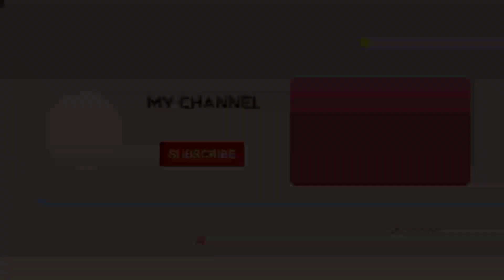Recover my Old Farm City Game's ID As New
Hello Friends Welcome To Farm City Game Youtube Channel.

दोस्तों आपने हमारा गेम हैक वाला वीडियो देखा है तो आपको पता  होगा कि हमने फार्म सिटी गेम को Unistall किया था और हैक वर्जन डाउनलोड किया था लेकिन हमने अब उस हैक वर्जन को डिलीट कर दिया है क्योंकि हमने सिर्फ आप लोगों को दिखाने के लिए किया था ।
लेकिन अब हमने फिर से अपनी पुरानी 41 लेवल वाली id recover kar ली है क्योंकि
हमने अपने गेम को फेसबुक से connect Kiya था और अभी तक आप लोगो ने अपना गेम facebook se nahi connect किया तो भी कनेक्ट करे ताकि  आप किसी अन्य डिवाइस में भी उसी id se खेल सकें।

धन्यवाद ।

टीम फॉर्म सिटी।

अगर आप हमारे चैनल पर नए हैं तो आप हमारे चैनल को सब्सक्राइब कर लें और बेल आइकन को ऑल पर सेट करें ताकि जब भी हम वीडियो अपलोड करें आप तक सबसे पहले पहुंचे।

दोस्तों अगर आपको नए वीडियो का इंतजार है तो चिंता मत करिए आ रहा है जल्द 10 April को Farm City Trailer youtube channel पर ट्रेलर जरूर देखे और फुल पार्ट कब आएगा उसकी जानकारी आपको उसी वीडियो में मिलेगी